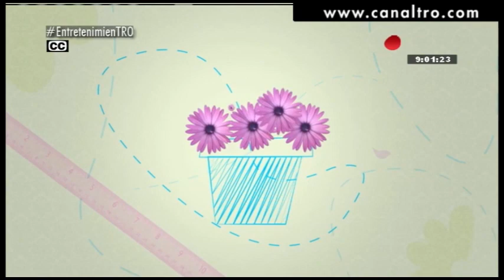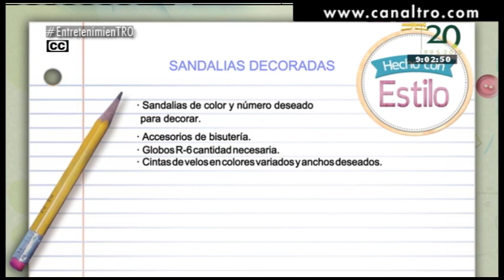Hecho con Estilo 26 de Marzo